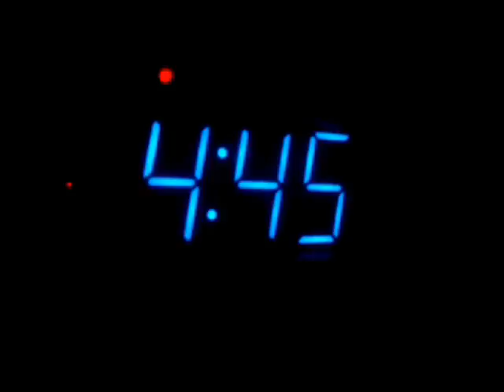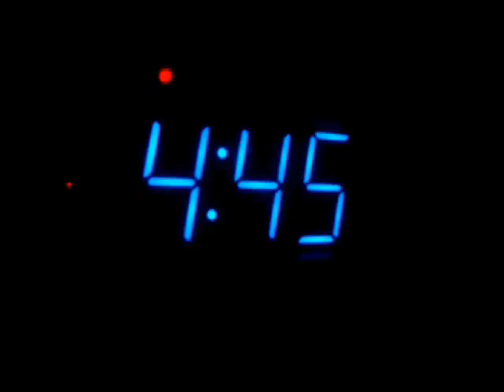Wasting Your Time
I just want to wast a minute of your time.

Peace
Bigmada